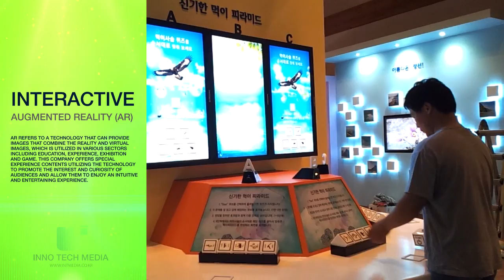inno special image